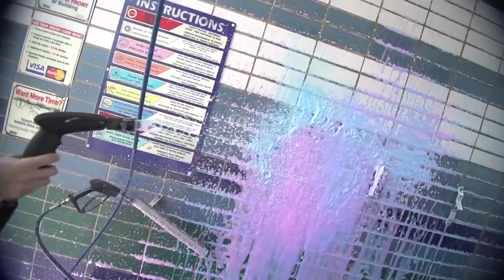Calvin Harris - Summer (Club Killers Festival Trap Remix)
Please note that I do not make any profit from these works, but am posting them as part of promotional activities.
ℹ️ SOCIAL MEDIA CAN BE FOUN IN CHANNEL INFO !